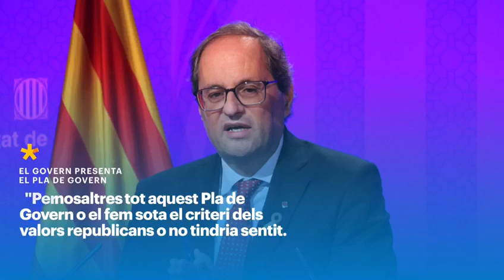✅ LA SETMANA EN MARXA 🚀 El president Torra presenta el Pla de Govern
✅ LA SETMANA EN MARXA 🚀
El president Torra presenta el Pla de Govern
Neus Munté: "Vull remuntar Barcelona i per fer-ho cal treballar des de la suma i la unitat”